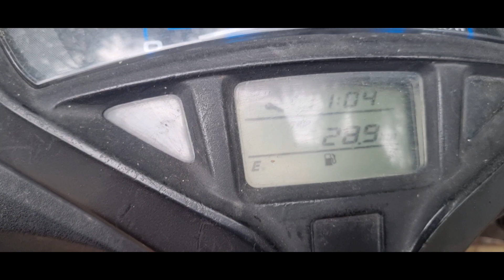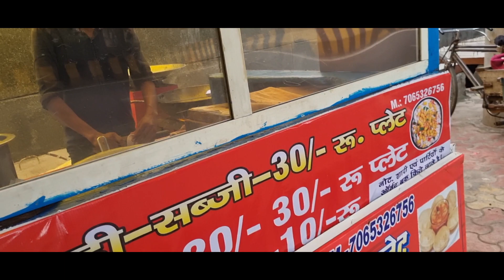मजेदार थाली स्ट्रीट फूड😋 फुल डे रूटीन❤️ स्कूटी ड्राइविंग🛵